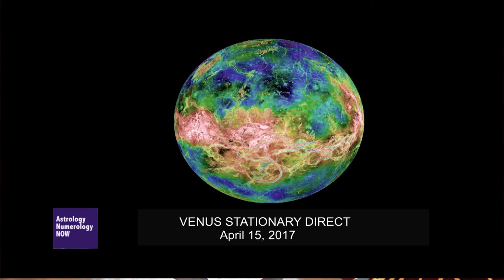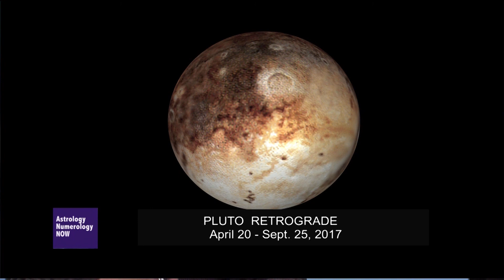PLUTO RETROGRADE Apr. 20 - Sept 25, 2017 ~ "What to Expect"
Astrologer ZAKKEE Z STARMAN talks about PLUTO RETROGRADE of 2017 Apr. 20, 2017 - September 25, 2017 and THE SOLAR ECLIPSE IN PISCES on Feb.26, 2017. hosted by Z STARMAN televised live from New York City on April 17, 2017 along with phone calls from viewers during the live telecast. at MNN TV studios and televised on the SPECTRUM Television Network and streaming online in real time. Executive Producer / Director DIETRA KELSEY